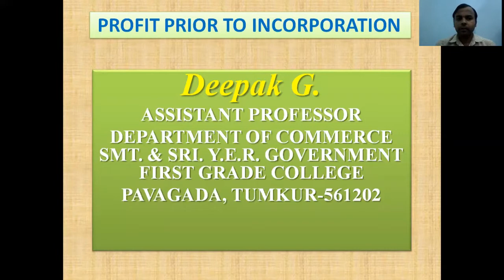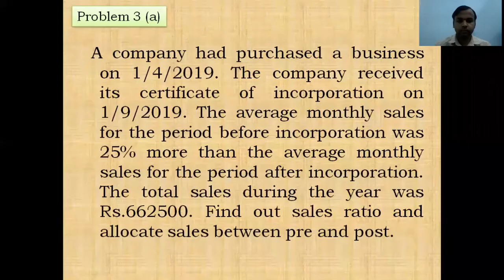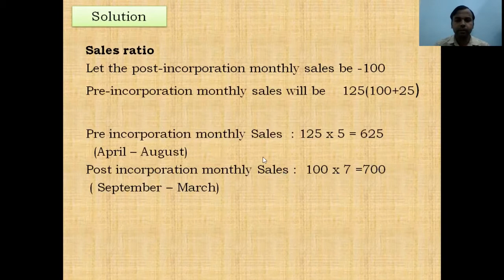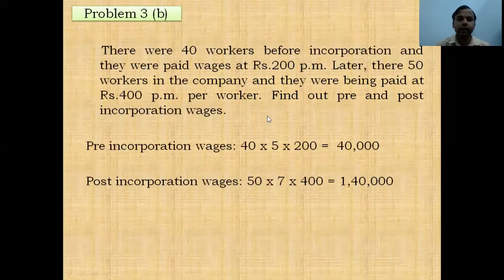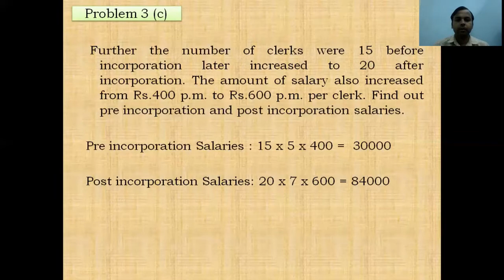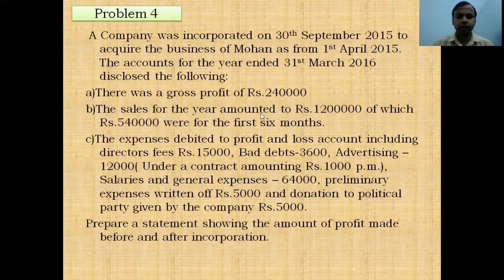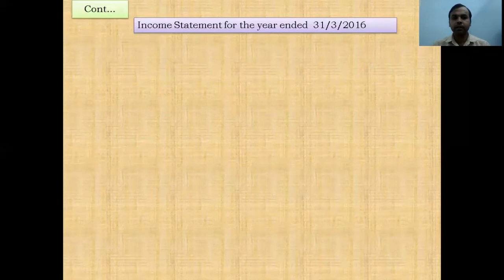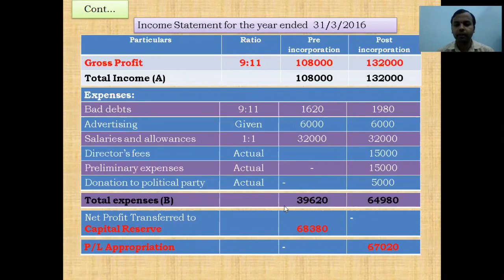Profit Prior to Incorporation (Part-3) Problems & Solutions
IV Semester Corporate Accounting-II Tumkur University
III Semester Corporate Accounting-I Bangalore University